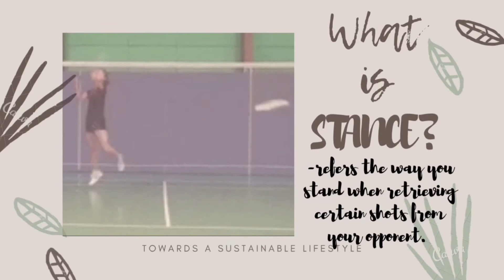THE BASIC FUNDAMENTAL SKILLS IN PLAYING BADMINTON 🏸